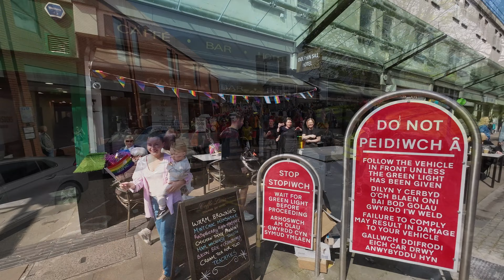Swansea Gay Pride 2023 4K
A glorious day for the Swansea Gay Pride Parade 2023. Over 2000 participants turned up for this sunny morning parade. It started in Wind  Street through the city centre to the Guildhall Hall. Special guests included the Minister for Wales, Mark Drakeford and Swansea City council leader, Rob Stewart. Hosting the event was the well-known drag artist CC Swan.